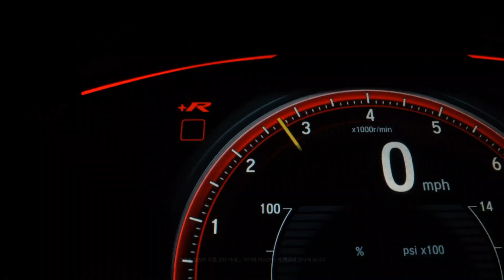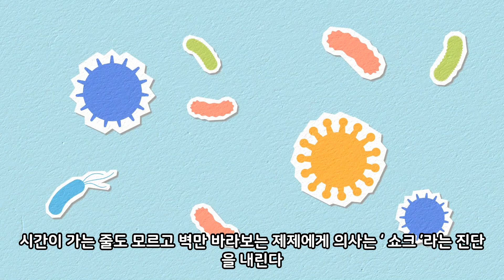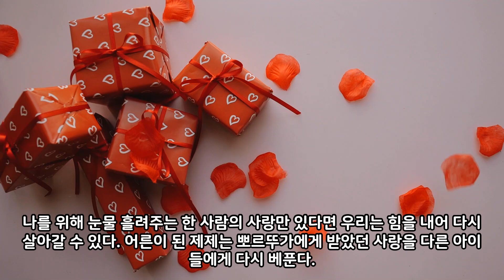명작 읽기: 나의 라임오렌지나무, 바스콘 셀로스